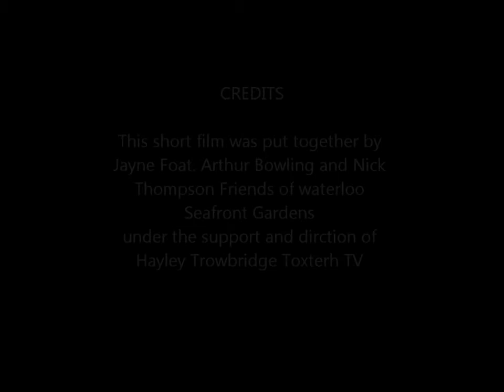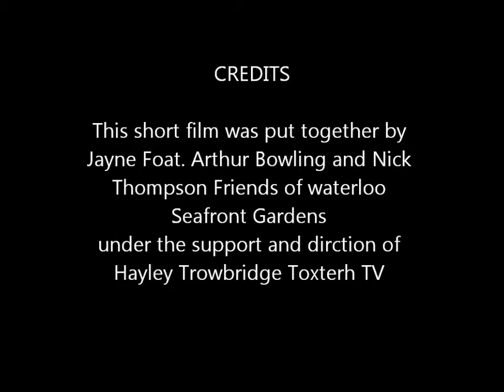Pond Restoration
A short report about a pond restoration project in the Waterloo Seafront gardens.